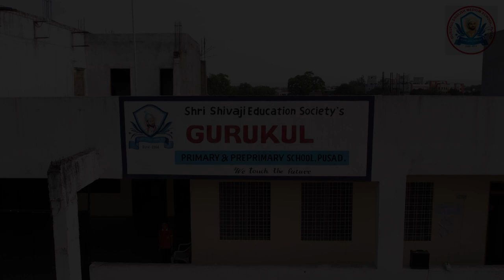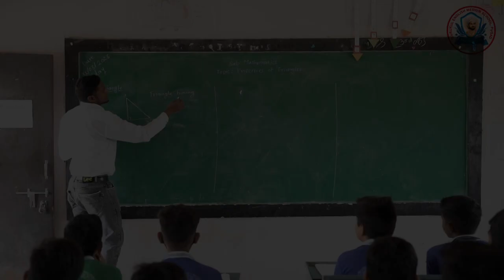Let your child grow with us.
Want to build a bright future for your child?

Now is the perfect time.

We are happy to inform that we are going  to enhance our students with extra curricular activities which nourishes our students and develops extra ordinary thinking in them.
Affordable caring school is right around the corner. come explore a wonderful option for your child's education!

Limited seats, *So get your seat before all is gone!*

Regards: Gurukul Primary school, behind Shri. Shivaji High School, Washim road, Pusad.